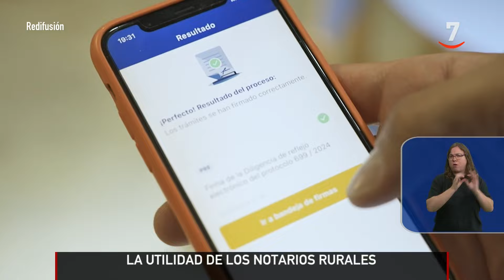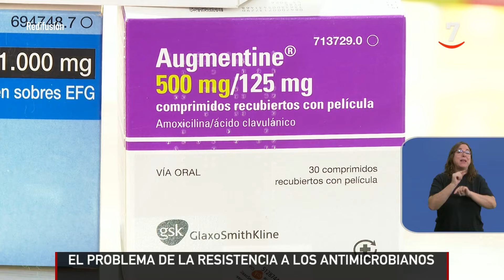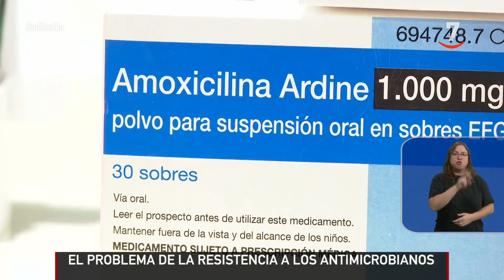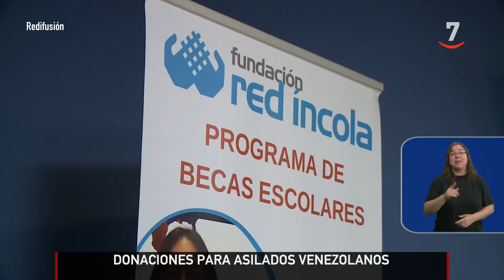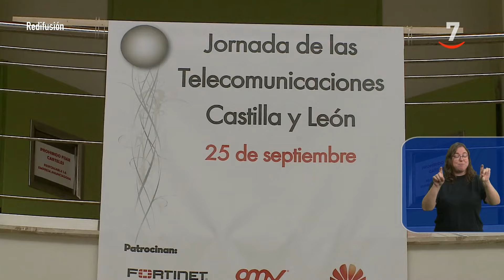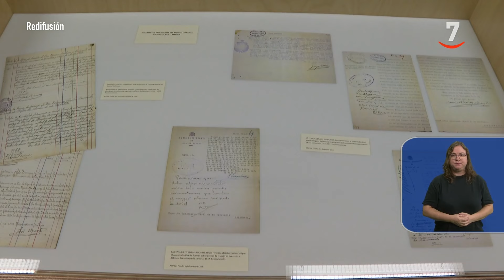CyLTV Noticias 14:30 horas (25/09/2024) | Lengua de signos